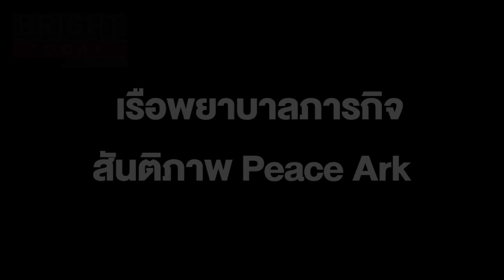เรือพยาบาลภารกิจสันติภาพ Peace Ark ของกองทัพจีน เดินทางถึงกรุงจาการ์ตาแล้ว ช่วยเหลือด้านการแพทย์